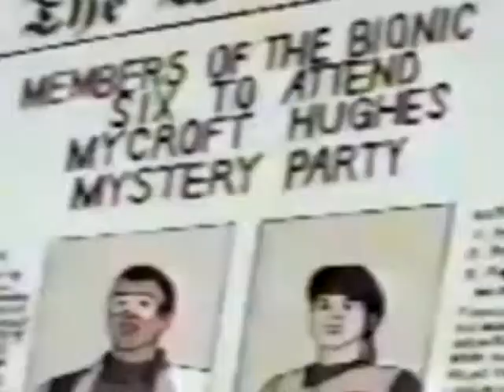Bionic Six Episode 035